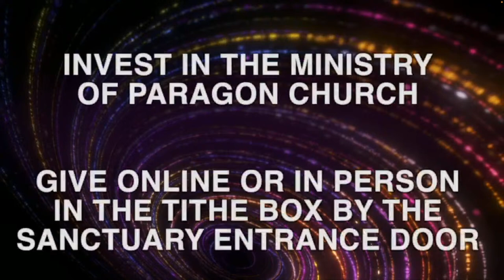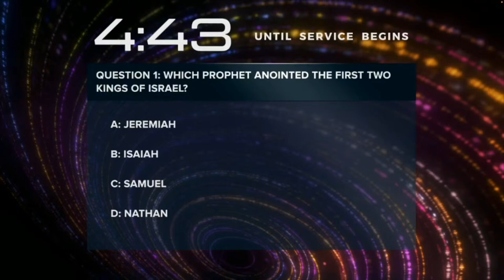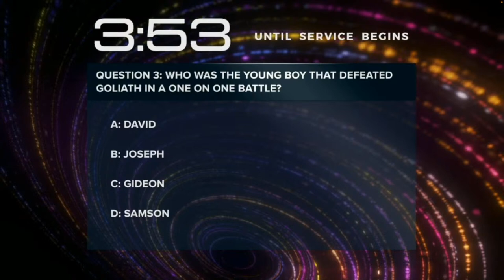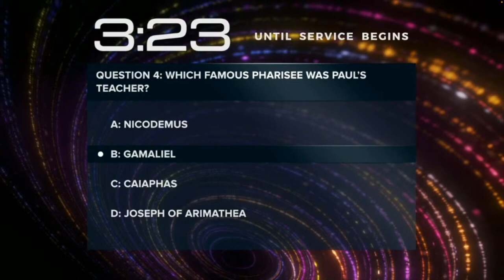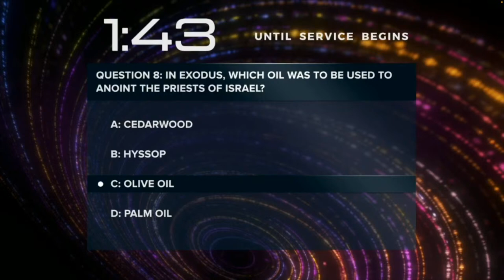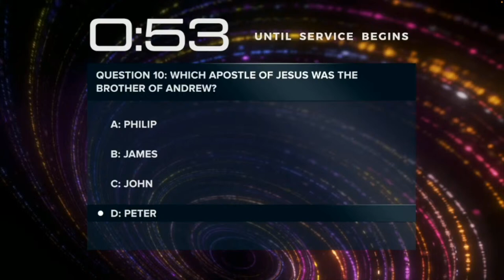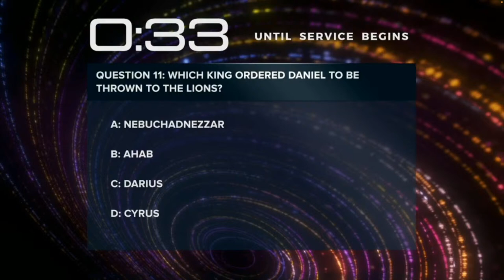Is your worship meaningless?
Ecclesiastes 5:1 says Guard your steps when you go to the house of God. Better to approach in obedience than to offer the sacrifice as fools do, for they ignorantly do wrong.  - How do we approach God?  How do we worship?  Is our worship meaningless?  Are we just going through the motions or is there something more to our time with God?